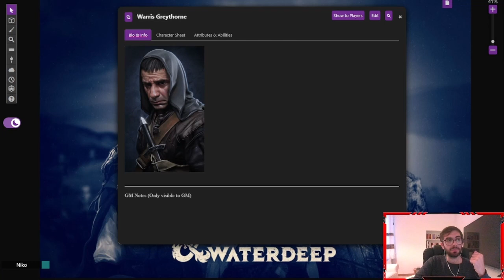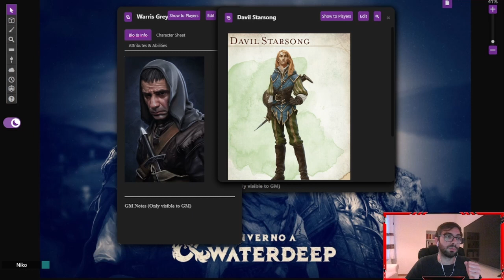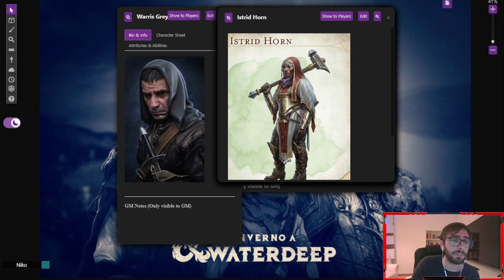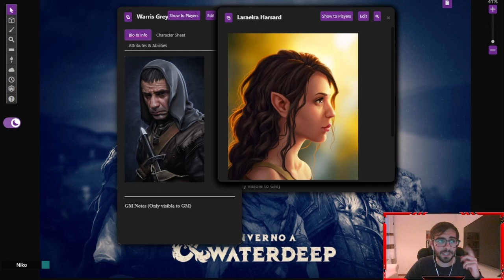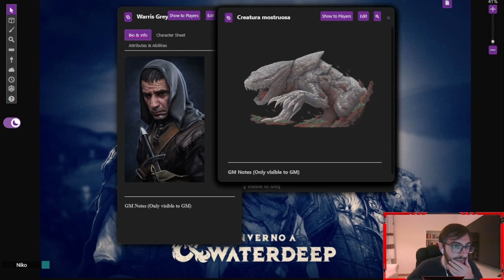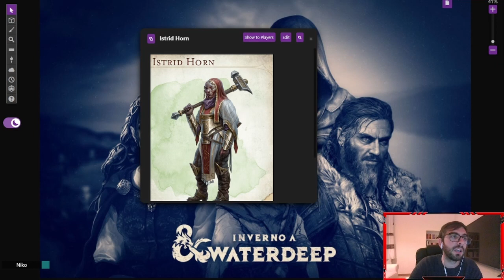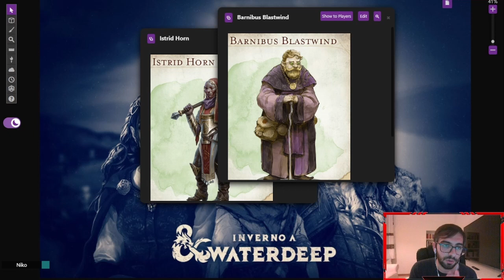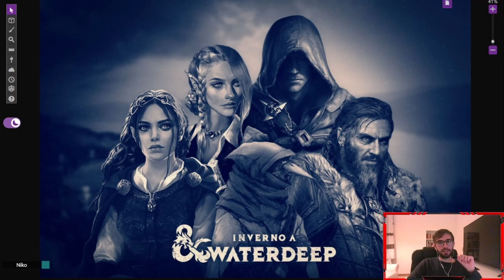D&D Inverno a Waterdeep | Riassuntone pre-season Ep. 4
Benvenuti alla Locanda Nascosta, luogo in cui rilassarti, bere qualcosa in compagnia e soprattutto nerdare insieme!
Questo è il quarto episodio del Riassuntone della prima campagna giocata dal nostro gruppo, “Inverno a Waterdeep”, basata sulla campagna ufficiale “Waterdeep: Il Furto dei Dragoni” della quinta edizione di Dungeons & Dragons.

E' arrivato il momento dell'inaugurazione della Locanda Nascosta! Cosa sarà successo in un momento così importante per i nostri compagni?

Ricorda che andiamo Live ogni martedì alle 21:30 su Twitch!

Timestamp:
0:00 Introduzione
3:17 L'inaugurazione della Locanda Nascosta
8:30 L'evento "clou" dell'inaugurazione
14:20 L'incontro con Skeemo
19:35 L'incontro con Laraelra
21:12 La missione proposta da Laraelra
25:55 Le prime informazioni sul Sottomonte
28:00 L'esplosione nel quartiere del maniero
32:45 Tobi vuole partecipare
33:15 Wanda contatta Enghivuc
36:09 Il gruppo parla con Istrid
38:37 Il gruppo parla con Skeemo
42:10 Il gruppo raggiunge Villa Gralhund
45:20 La guardia cittadina arriva a Villa Gralhund
47:38 Le indagini successive agli eventi di Villa Gralhund
52:00 Ott Steeltoes
53:14 Barnibus annuncia al gruppo il ritorno di Manshoon
55:24 Saluti

GM:
- Domenico (Niko)

GIOCATORI:
- Armando (Veltuliar)
- Francesco (Morn)
- Teresa (Wanda)
- Raffaele (Roh)
- Giuseppe (Irisviel)
- Salvatore (Enghivuc)
- Gianmarco (Warris / Gilgalad)

Video editato da:
Salvatore (Enghivuc)